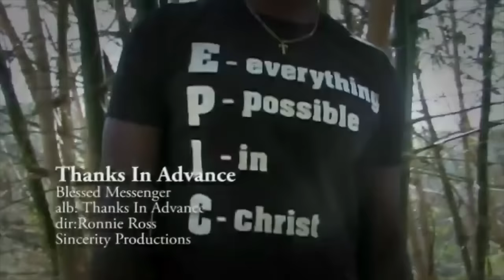Blessed Messenger - Thanks in Advance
● SONG: Thanks in Advance
● COMPOSER: Tyronne Walters
● PRODUCER: Sincerity Productions
● COUNTRY: Trinidad & Tobago
● Release Date: 2014
Video Directed by Ronnie Ross
Guitars: Kelon Archie
Back Ground Vocals: Fabien Fanfair and Tyronne Walters

Thanks In Advance is a song that comes straight from the heart of God to encourage the people to believe and know that the God they serve is able to do exceedingly abundantly all that we could ever ask or think of.

LYRICS

Thank you lord, you’ve already provided
Am not persuaded, by the tricks the devil play

I just want to say thank your father
You give me everything that I needed
Lord even if I don’t get a chance Lord
Thank you in advance (Repeat line twice)
You supply the food on the table
The money for the gas in the vehicle

(CHORUS)

Neighbour thank you for the house
Although you aint see it yet
Neighbour thank him for the car
Neighbour thank him for the job
That he give your to work and sweat
Thank him in advance (Repeat line twice)
Thank him for the wife
Although your aint see she yet
Sistren thank him for the husband
Although your aint see him yet
Thank him for the family
Mammy cover the family

(CHORUS)

Neighbour thank him for the grocery
Although your cupboard it empty
Thank him for the money doh wait
Until you get plenty
Thank him for your life
Cause your living walking and healthy
Thank him in advance doh wait (Repeat line twice)
Thank him for your healing
The things we does be feeling
Thank him for the degree
Day and night we study

(CHORUS)
Thank him in advance doh wait (Repeat line fifteen time)